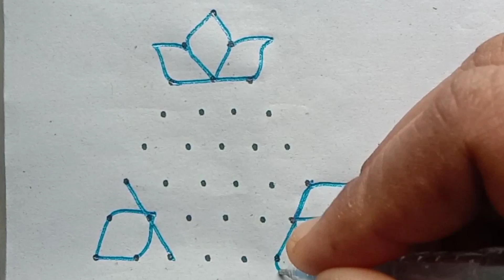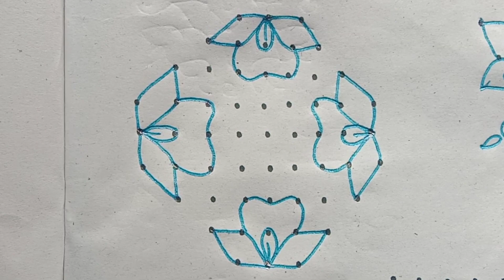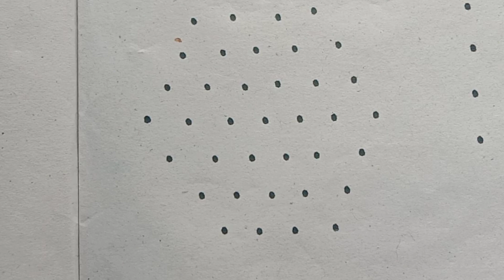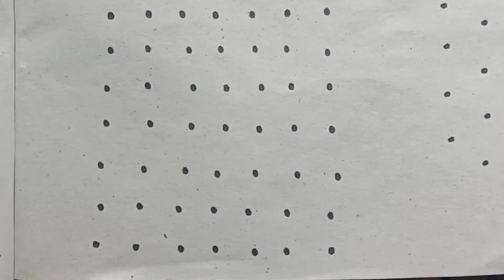Simple Rangoli designs // easy Rangoli for beginners // dots kolam // rangoli designs // Muggulu